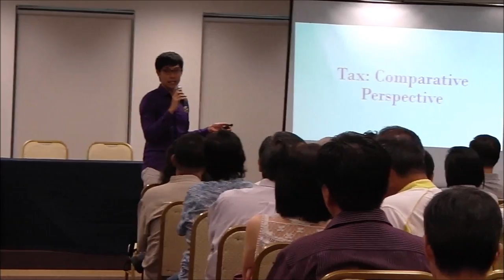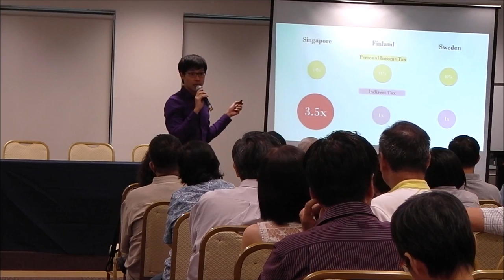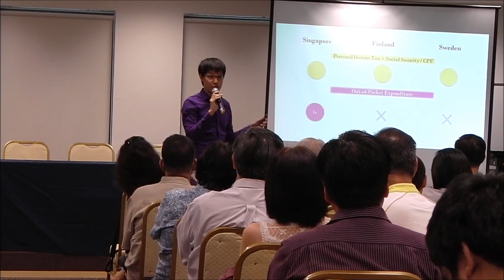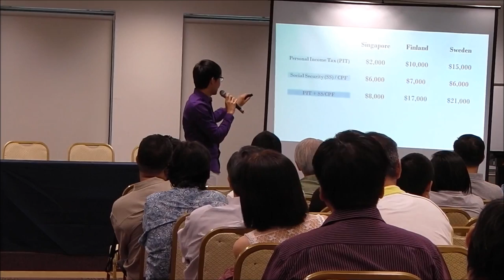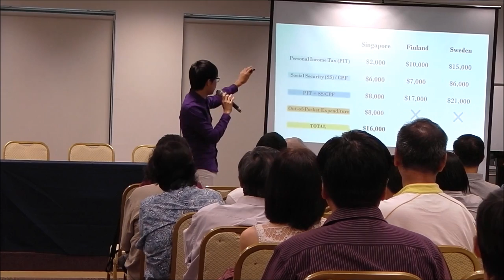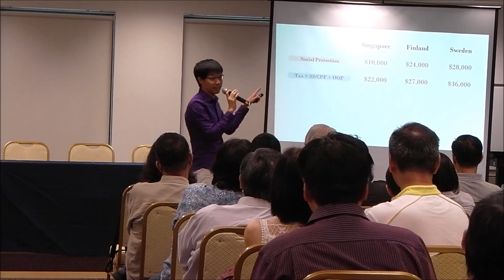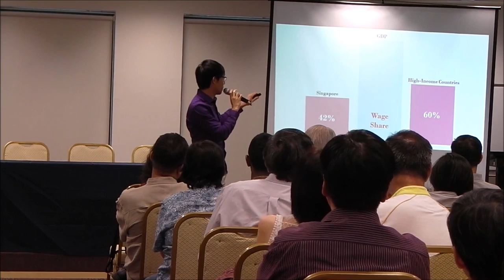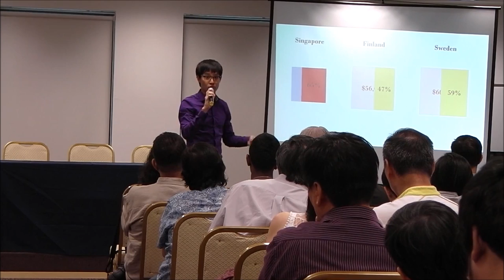Roy Ngerng's Speech at Pre Budget 2014 Forum: Part 1 (Singaporeans Are Actually Paying High Taxes)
Roy Ngerng had given a presentation at the Pre-Budget 2014 Forum on how the tax that Singaporeans are paying is actually very high, yet what the government gives back is very low. Also, Singaporeans are paid the lowest wages among the high-income countries and also have to pay more out of pocket for public services, such as healthcare, education, transport and housing. Watch the video to see how unfair Singaporeans are being treated by the government.

This is Part 1 of the video. This video will show Singaporeans how the tax we are paying is not low, but actually high, and how the social protection given back by the government is comparatively much lower than it should be.